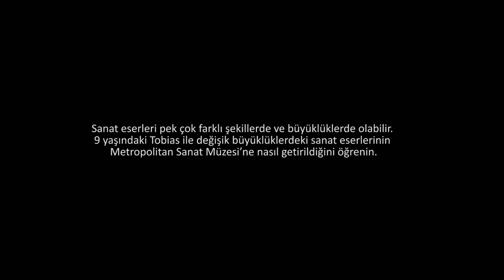Bütün Her Şeyi Bu Müzeye Nasıl Getirdiler? (Metropolitan Sanat Müzesi / Çocuklar İçin Sanat)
How did they get all this stuff into the museum?